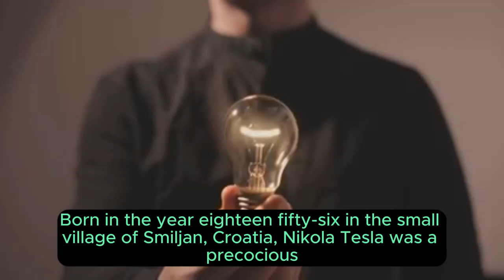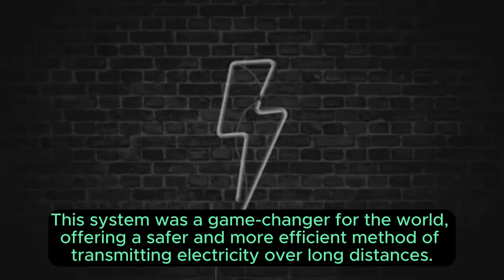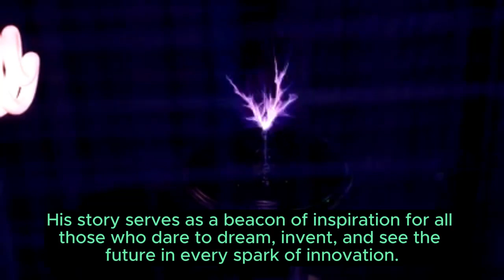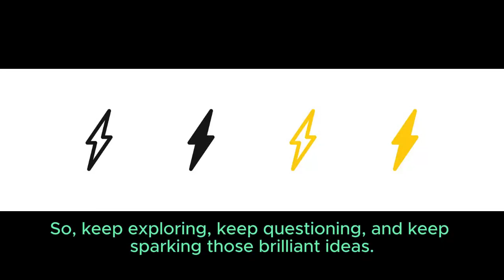Nikola Tesla |Tesla's Triumph: AC Powering Niagara Falls and Beyond! 🏞️⚡| Alternating Current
Embark on an electrifying journey through the life of the brilliant inventor Nikola Tesla in this captivating video exploration. 🌟 Chapter by chapter, discover the early years of Tesla's precocious childhood in Croatia, his transformative education in Austria, and the invention of the game-changing alternating current (AC) power system. 🔄 Navigate the fierce "current wars" with Thomas Edison and witness Tesla's triumph as AC powers Niagara Falls. Beyond AC, delve into Tesla's futuristic inventions like the Tesla coil and his visionary dreams of wireless energy. Despite financial struggles, Tesla's legacy resonates in every buzzing radio and zooming electric car, shaping the world we live in. 🚗⚡ Join us in celebrating the curiosity and passion that fuel innovation as we unwrap the captivating legacy of Nikola Tesla. Don't miss this high-voltage adventure! 🔗 Check the video description for more on Tesla's remarkable life. 🚀✨